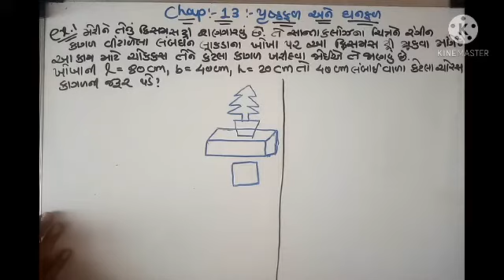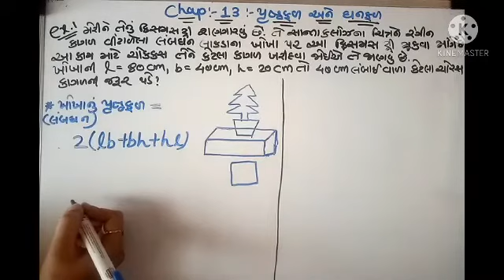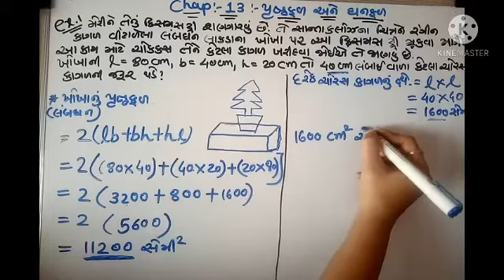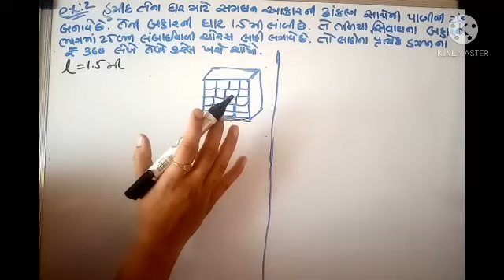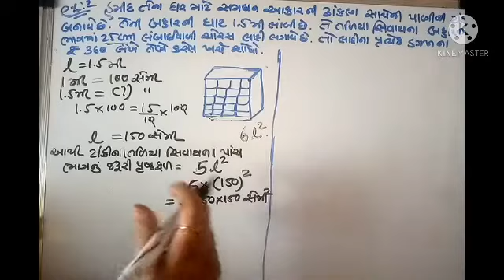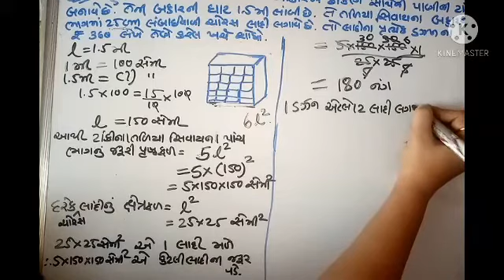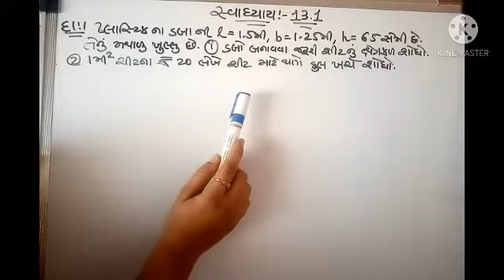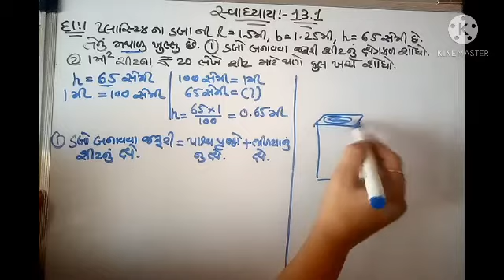Std 9 Maths chapter 13 part 2